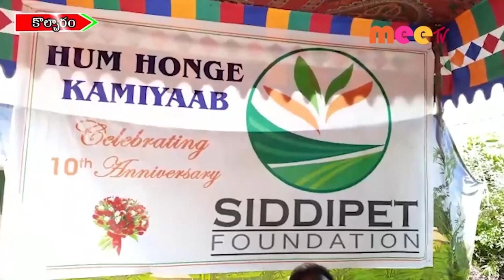బ్యాగులు,స్వేటేర్లు పంపిణీ //01.12.2021//MEE TV NEWS//